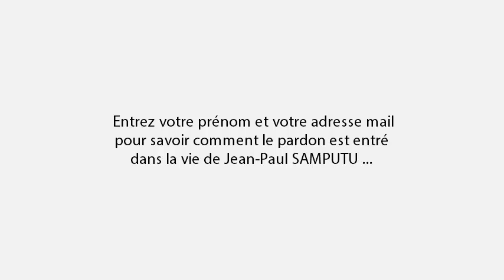Extraits conférence Jean-Paul Samputu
Chanteur, musicien et humanitaire rwandais. Né en 1962 au Rwanda, il a commencé à chanter dans un choeur d'église. Il doit quitter le Rwanda pour ne pas être la cible des génocidaires. Son ami et voisin Vincent sera l'assassin de son père. Jean-Paul fera un chemin de guérison pour lui accorder le pardon lors d'un "Gacacca" (tribunal populaire). Il raconte son histoire dans le film The Invincible (2014).